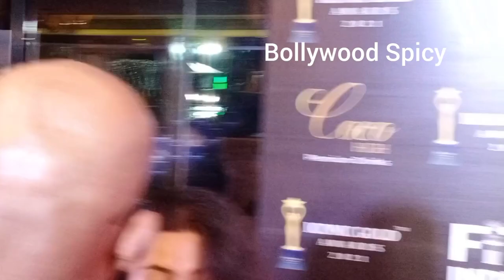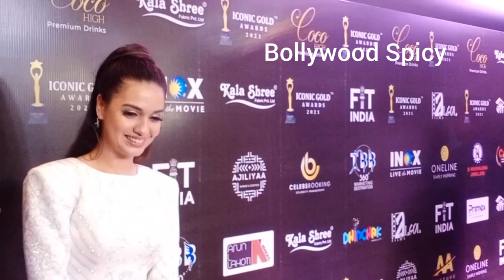Divya Agarwal Arrive For An Iconic Gold Awards 2021 Mumbai Today